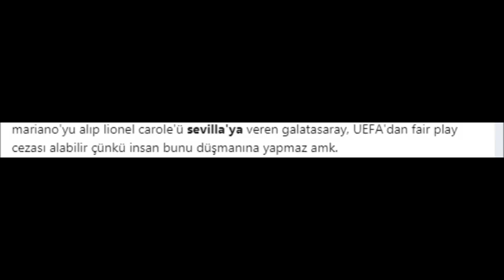Sevilla'ya.Lionel Carole, Sevilla'ya